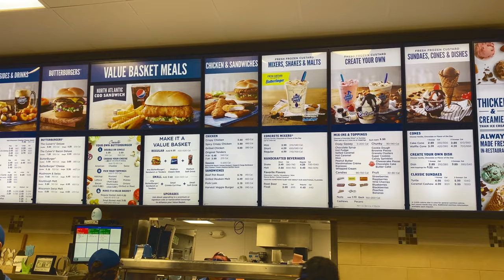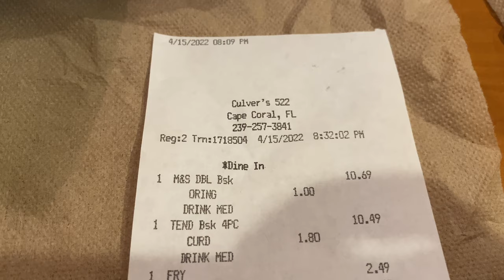American Fast Food Restaurant Culver's. People, Interior, Price, Menu. Walking Tour. Travel Video 4K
Culver Franchising System, LLC, doing business as Culver's, is a privately owned and operated American casual fast food restaurant chain that operates primarily in the Midwestern United States. The chain is mostly known for its "butter burgers" and frozen custard, but also offers cheese curds, chicken, fish, and salads. Culver's opened its first restaurant in 1984 in Sauk City, Wisconsin. It is currently headquartered in nearby Prairie du Sac. As of August 9, 2021, the chain had 830 restaurants in 25 states, mostly in the Midwest.

Sauk City restaurateurs and husband and wife team George and Ruth Culver started their fast food careers as the owners of an A&W on Phillips Boulevard (U.S. Highway 12) in 1961. In 1968, they purchased a resort-styled restaurant at Devil's Lake called The Farm Kitchen. Their son, Craig Culver, worked for a local McDonald's right out of college in 1973. After selling their restaurants and quitting their jobs, George, Ruth, Craig and his former wife Lea opened the first Culver's Frozen Custard and ButterBurgers on July 18, 1984. Craig led the company from its inception until 2015.

In October 2017, Culver's sold a minority share to Roark Capital Group, a private equity firm based in Atlanta. The Culver family retains majority ownership.

Wisconsin

A Culver's counter in Milwaukee
In 1988, the Culver family were approached about franchising a restaurant in nearby Richland Center. The family agreed, granting the franchisee a loose licensing agreement, charging no fees or royalties. Because the franchisee had invested very little of his own money, it was a simple matter for him to walk away a year later when he decided he no longer wanted to be in the restaurant business.

As a result of this experience, the Culver family established a set of standard franchising procedures that form the basis for those currently used by Culver Franchising System, Inc. Three years later, they tried again in Baraboo and business quickly doubled. Soon after, the increased recognition that the second store earned this small-town chain prompted expansion into the Middleton, Madison and Milwaukee areas.

A car at the drive-thru order speaker at a Culver's restaurant in Shakopee, Minnesota.
Midwest
In 1993, Culver's was still a small, local chain, with only 14 restaurants across southern Wisconsin. Culver's first restaurants outside Wisconsin opened in Buffalo, Minnesota, in September 1995, Roscoe, Illinois, in December 1995, and Dubuque, Iowa, in November 1997. In February 1998, the company opened the first Culver's outside the Midwest in Texas.

Beyond the Midwest

Number of Culver's stores per state, as of August 2021

A Culver's in Cedar City, Utah
The current franchising strategy is one of contiguous expansion at a pace of about 40 new stores per year. The chain expanded into Colorado Springs, Colorado, and Cheyenne, Wyoming, in 2005, followed by an opening in Bowling Green, Kentucky, in July 2006. Culver's shifted its attention to developing markets beyond the Midwest.

The Metro-98 prototype, developed in 2006 and first constructed in Fort Dodge, Iowa, was much more compact than the traditional 120-seater commonly built through much of Culver's expansion. While the Metro-98 has less seating to offer guests, it also reduced the amount of land needed for construction by around 20%.

In 2008, Culver's expanded to the Phoenix metropolitan area. As of July 2017, Arizona had 26 locations. A location set to open in Bullhead City may signal a future expansion into Las Vegas. At the end of 2011, 445 Culver's restaurants were open in 19 states. Culver's also opened in South Carolina in 2012; Florida, Georgia, and Tennessee in 2014; and North Carolina in 2015. On June 28, 2018, Culver's had announced that a location will be opening in Alabama. In January of 2022, Culver's expanded into the state of Arkansas.

In 2011, Culver's expanded into Utah, when Kristin and Tom Davis of Wisconsin relocated to Utah and opened a 100-seat Culver's franchise in Midvale. The couple signed a development agreement for four locations in the southern half of Salt Lake County.

Venture into casual dining
Culver's Blue Spoon Cafe opened its first store in Prairie du Sac, Wisconsin, in 2000 as a soup-sandwich-salad restaurant as Blue Spoon Creamery Cafe. The name Blue Spoon comes from the color of the spoons used at the Culver's fast food restaurants. A second store in Middleton, Wisconsin, was open for two years but closed in August 2010. The Prairie du Sac location closed in May 2020 during the COVID-19 pandemic.

More recent developments
In 2013, according to a survey by Franchise Business Review, "Culver Franchising System was rated No. 1 in franchisee satisfaction among restaurant franchises.